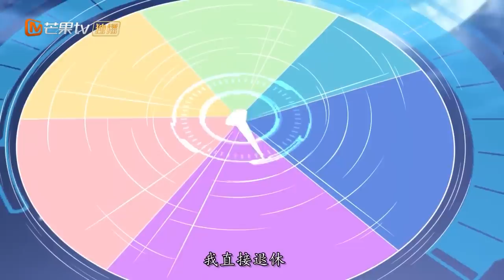🔔🔔🔔从今天起做龙傲天 |Do Aotian Long from today EP1-30 Multi Sub 1080P